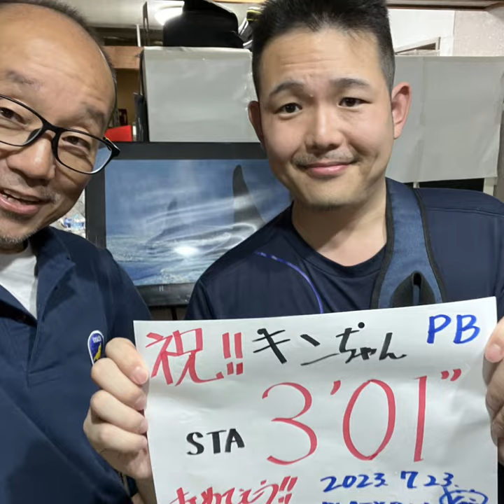PLATYPUS skindiving course 2023.7.23.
７月23日(日)
PLATYPUS スキンダイバーコース

アプリ内で事前学習＋対面座学＋実習でスキンダイビングの基礎を学んで、フリーダイビングま体験します。スキンダイビングとフリーダイビングの違いも知って安全に潜ることを学びます。もぐる姿がとっても気持ちよさそう。ご参加ありがとうございました。このコースはSSI SNORKELDIVER・BASIC FREEDIVER認定コースです。Kin